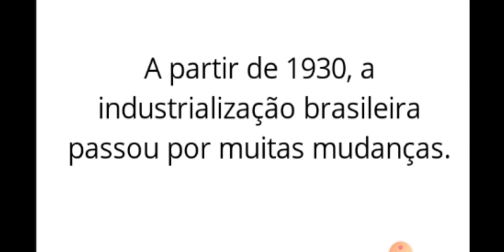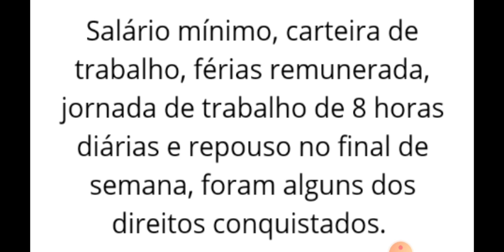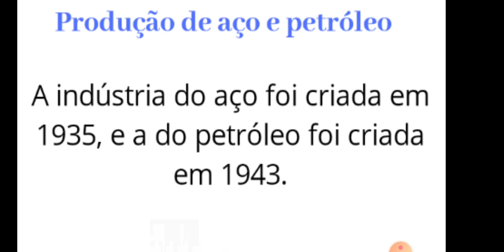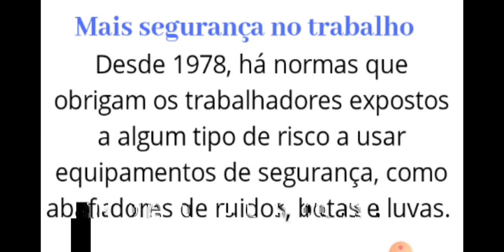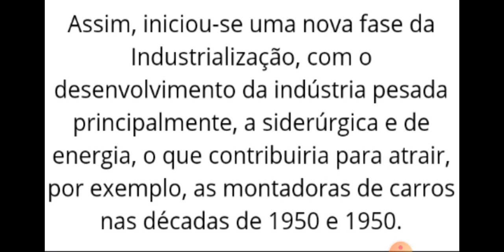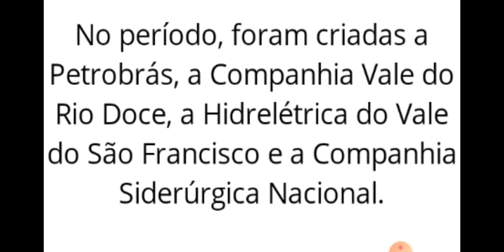As transformações da indústria brasileira - História 4° ano 05/10